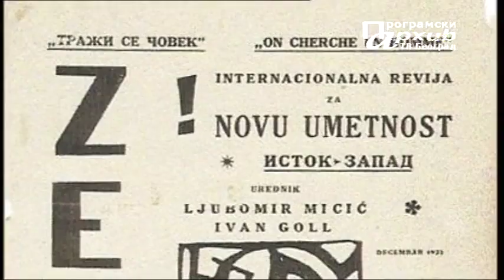Narodni muzej - Svedok vremena: Jovan Bijelić, Portret Branka Ve Poljanskog